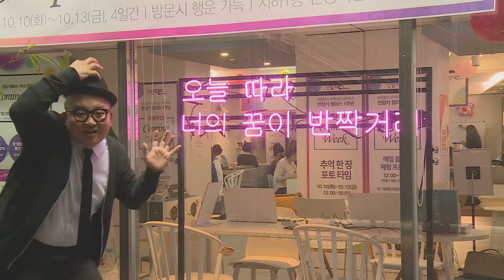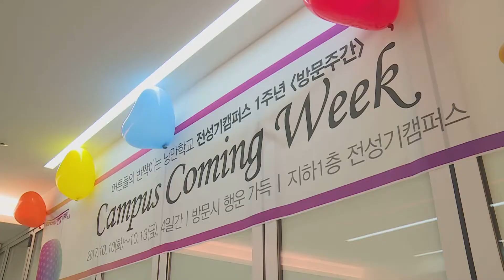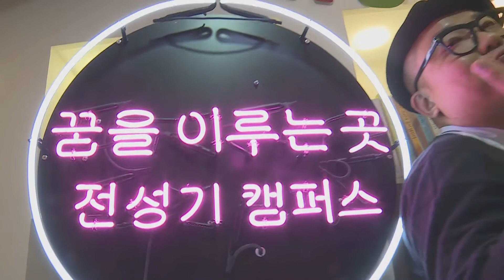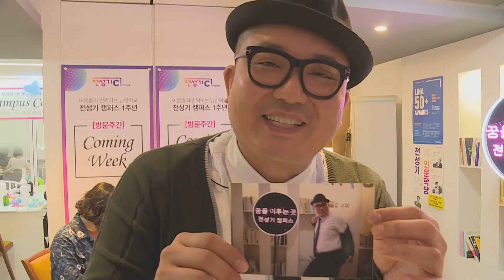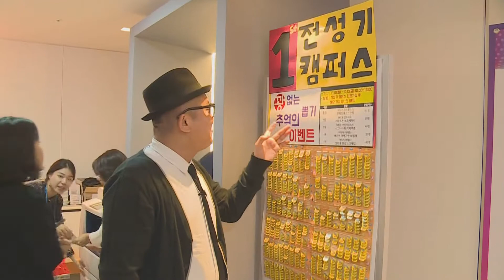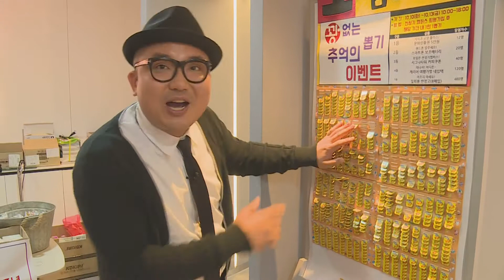평화방송 뷰티풀라이프4U_전성기캠퍼스 OPEN 1주년 현장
어른들의 반짝이는 낭만학교!  '전성기캠퍼스'
라이나전성기재단에서 운영하는 50+ 세대를 위한 전성기캠퍼스가 개관 1주년을 맞이했습니다! 짝짝짝-
광화문 일대에서는 이미 중장년 세대를 위한 멋진 공간으로, 고퀄리티 수업으로 소문이 자자하다는데요.
1주년을 맞이한 캠퍼스 이야기! 그 훈훈한 현장으로 가보실까요?  '뷰티풀라이프 4U'가 함께 합니다.
ㅡ